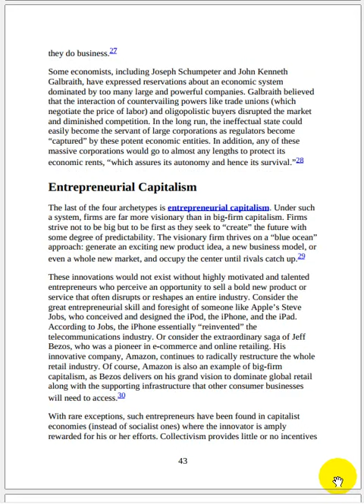Business Ethics: Contemporary Issues and Cases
Available all books in PDF.
Book Review: